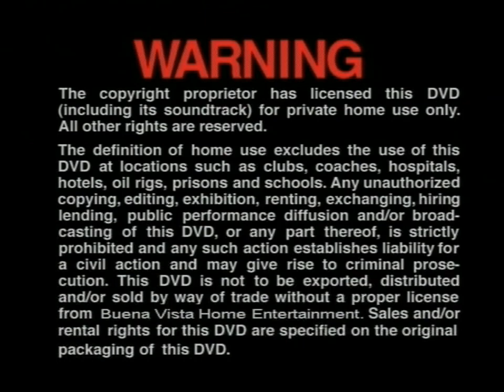Opening and Closing To "Tarzan" (Disney Videos) DVD Australia (2002/2005 or 2006? reprint)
Opening:
1. Warning Screen
2. Disney Videos (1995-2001) logo
3. Coming Soon To Own On Video & DVD "bumper"
4. The Little Mermaid II: Return to the Sea (2000) Trailer
5. The Tigger Movie (2000) Trailer
6. Toy Story 2 (1999) Teaser Trailer
7. DVD menu
8. Start a film

Closing:
9. Ending a film
10. DVD menu again
That's all.